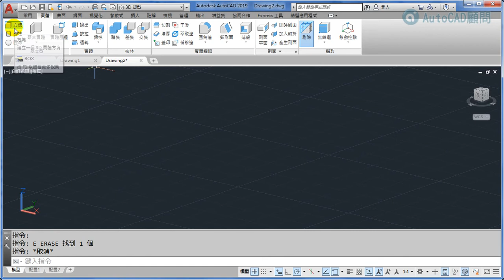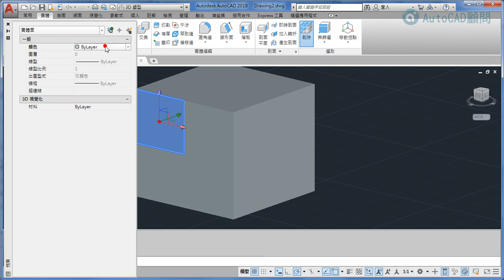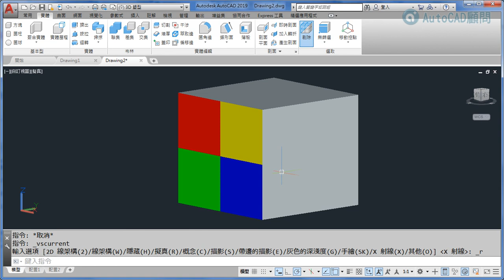AutoCAD 3D蓋印+上色